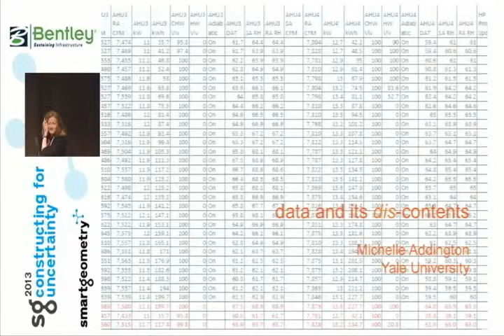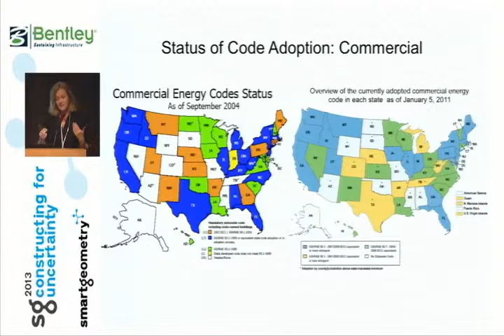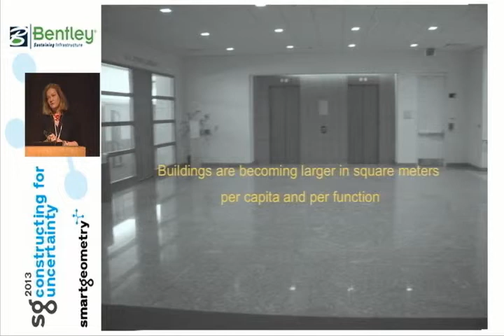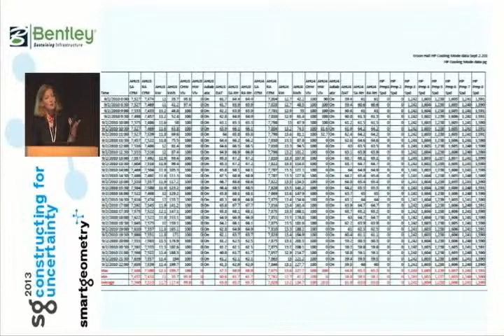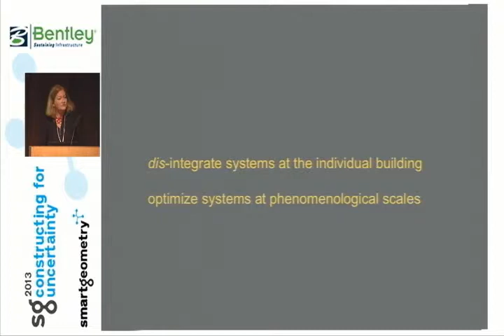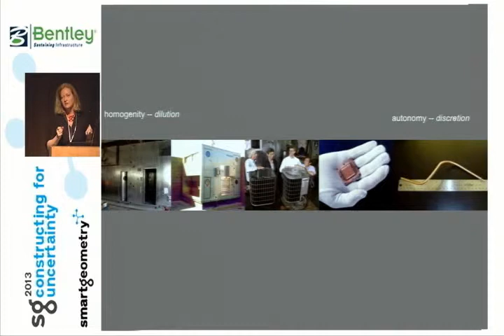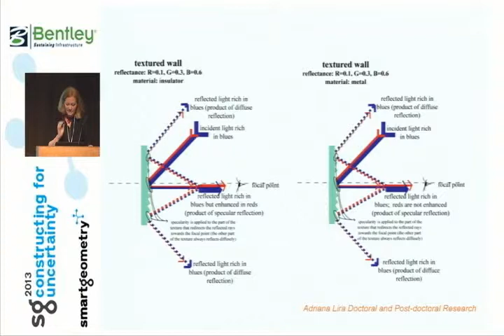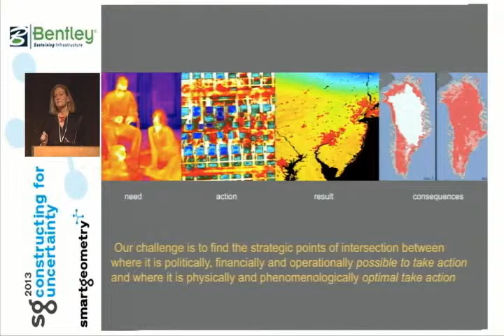Smartgeometry 2013 -- Data and its Dis-contents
Smartgeometry 2013 -- Day 2 -- Data and its Dis-contents
Presented by: Michelle Addington -- Yale University

The 2013 Smartgeometry Conference in London, UK focused on the theme of constructing for uncertainty.

About Smartgeometry Conference: This widely acclaimed conference is the world's premier event focused on computational and parametric design tools, technologies, and methodologies that allow and encourage new forms of architectural and structural expression.

About GenerativeComponents: GenerativeComponents (GC) enables designers to explore more possibilities, in less time, create better designs, and efficiently create and manage complex geometric relationships.

About Bentley Systems: Bentley is the global leader dedicated to providing architects, engineers, geospatial professionals, constructors, and owner-operators with comprehensive software solutions for sustaining infrastructure.